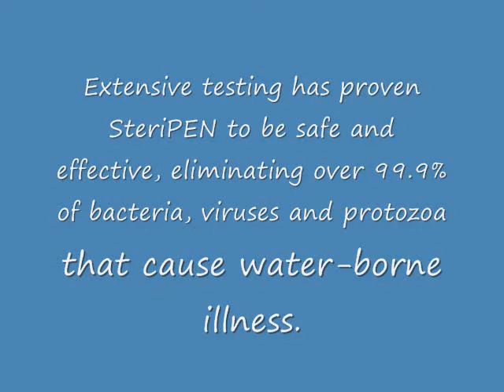By My Side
A production of the 2011 Floating Women's Music Festival, "By My Side" is an independently made review of the SteriPEN water purification System.  This film was recorded on a standard point and shoot digital camera, during a 4 day canoe trip from Old Forge, New York to Long Lake New York, the first segment of the Northern Forest Canoe Trail.